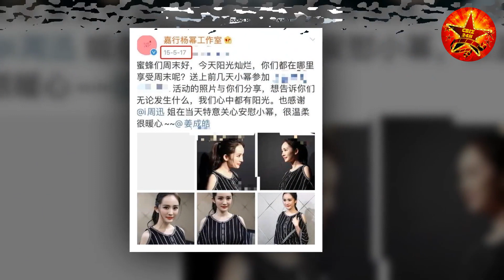Dương Mịch Vô Ti`nh Để Lô Những Vê't Sẹ,o Trên Tay Khiến Fan Đa,Lo`ng - CBIZ 24H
Dương Mịch Vô Ti`nh Để Lô Những Vê't Sẹ,o Trên Tay Khiến Fan Đa,Lo`ng

❖ Kênh CBIZ 24H cập nhật liên tục các tin tức mới, hấp dẫn về các ngôi sao Trung Quốc và các sự kiện nổi bật trong giới giải trí Trung Quốc.

► Kênh CBIZ 24H tuân thủ các quy định về Luật bản quyền Chính sách Nguyên tắc cộng đồng